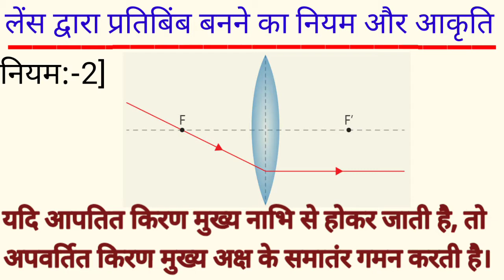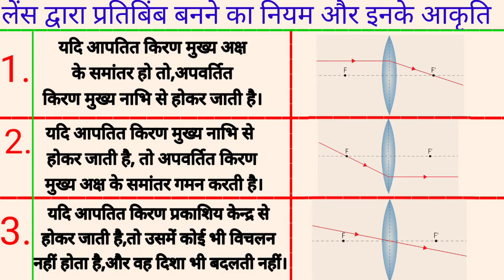उत्तल लेंस द्वारा प्रतिबिंब बनने का नियम और उनके आकृति||Important Q. For Board Exam -2021||Science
उत्तल लेंस द्वारा प्रतिबिंब बनने का नियम और उनके आकृति|| Important Q. For Board Exam -20210|| Science🧪 ||

बहुत ही महत्वपूर्ण प्रश्न है इसे आप सभी लोग अच्छी तरह से तैयारी कर ले क्योंकि अगर यह बोर्ड के परीक्षा में पूछा जाता है तो आप लोग इससे आसानी से हल कर इसे आसनी से लिख सकते है.

मैंने नोट किया है कि यह हर बार बोर्ड के पेपर में पूछा जाता है ,  इसलिए इसे अच्छी तरह से रिवाइज कर ले इस डायग्राम को बनाने का प्रेक्टिस कर ले। जिससे अगर यह बोर्ड के पेपर में आया तो आप इसे अच्छी तरह से लिख लिख सकें 👍👍

dialo of becoming reflection by conveyance lens it's shape .

this is a very important question for all of you to prepare will, because if it his asked for in the board exam, you can easily solve it and right and down.

I have noted that it is always asked in the board paper, so make sure revise  it throughoutly and make the diagram possible . so that if it came in the board paper you could write in down well.